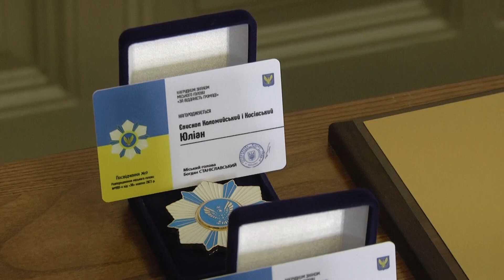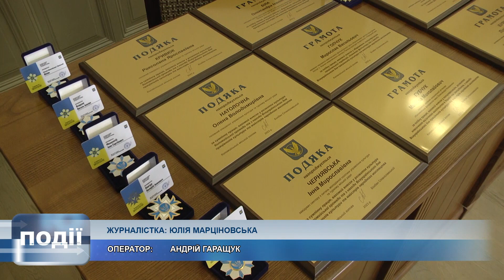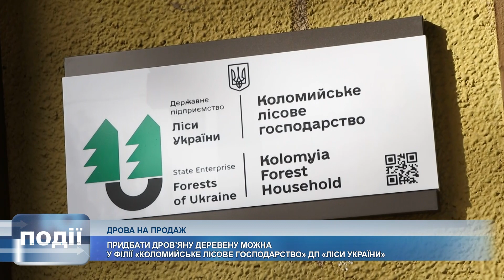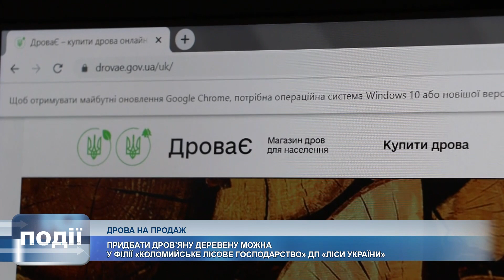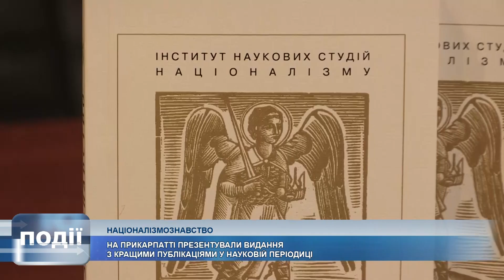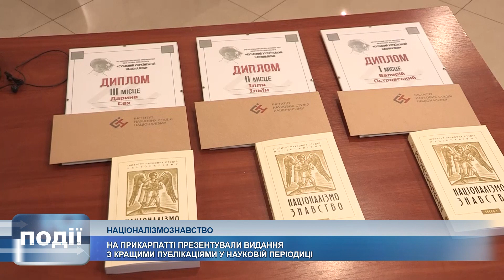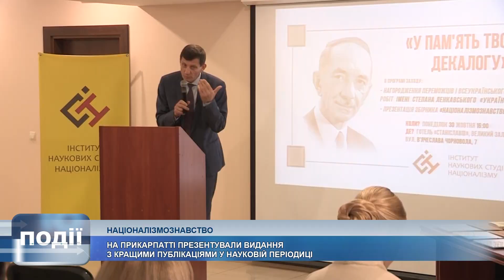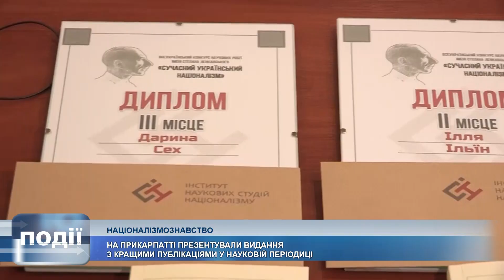Інформаційний випуск «Події дня» за 01.11.23